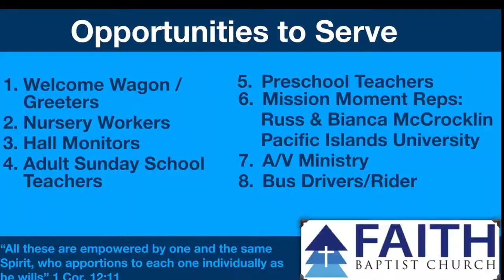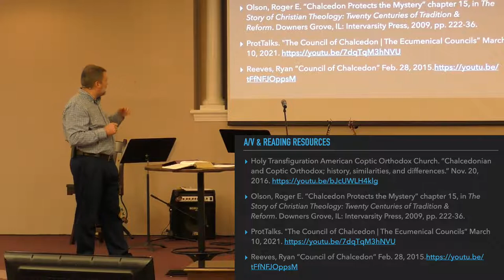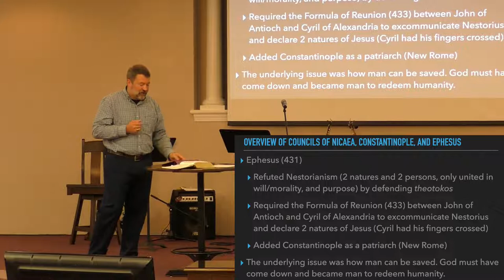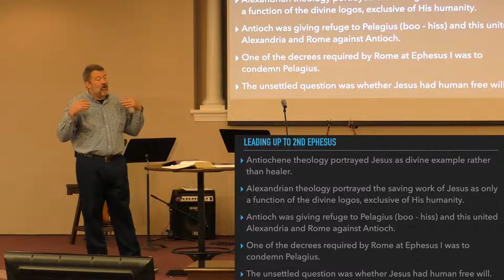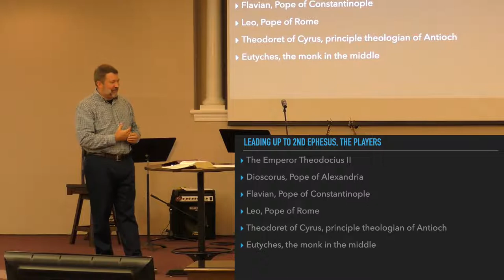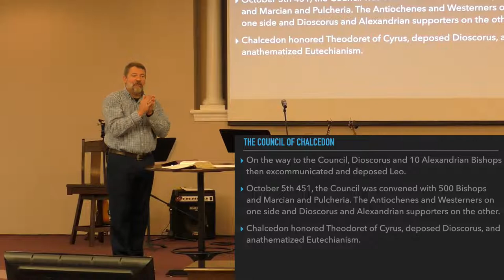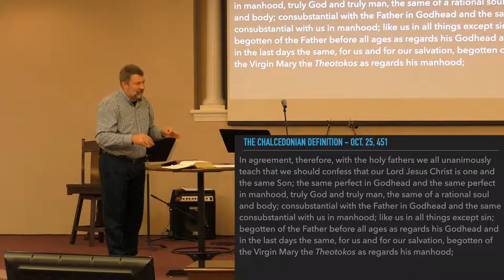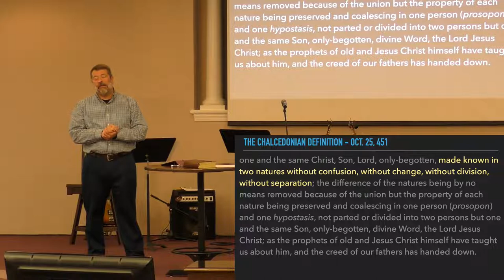Church History Week 20: Council of Chalcedon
Resources:
Holy Transfiguration American Coptic Orthodox Church. “Chalcedonian and Coptic Orthodox; history, similarities, and differences.” Nov. 20, 2016.
Olson, Roger E. “Chalcedon Protects the Mystery” chapter 15, in The Story of Christian Theology: Twenty Centuries of Tradition & Reform. Downers Grove, IL: Intervarsity Press, 2009, pp. 222-36.